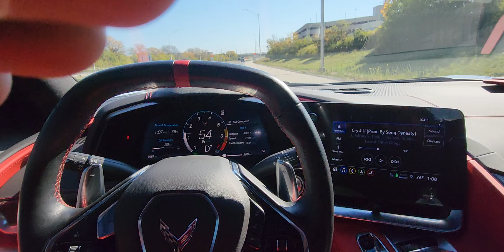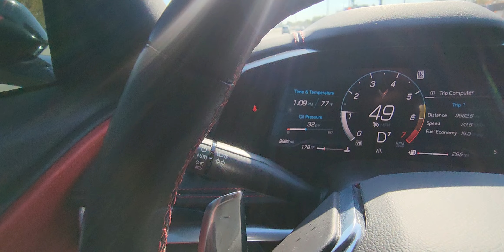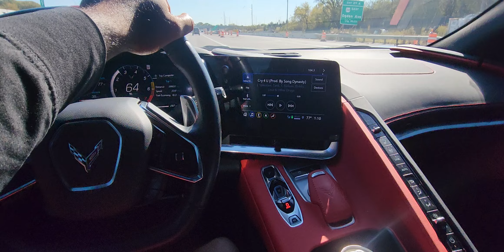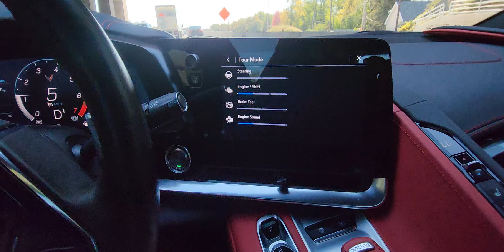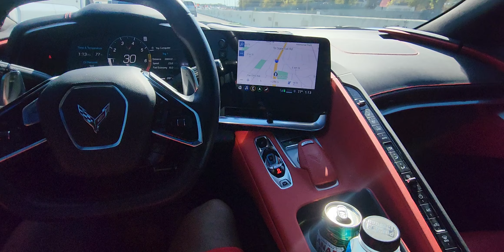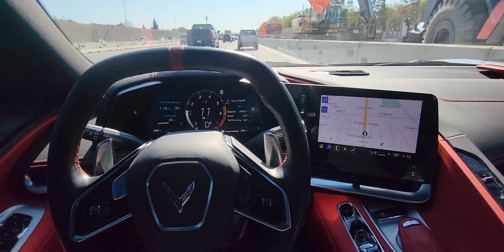C8 corvette: Should I keep C8 or buy a Lambo?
C8 Corvette review. Decision to make keep the C8 corvette or purchase a lambroghini.